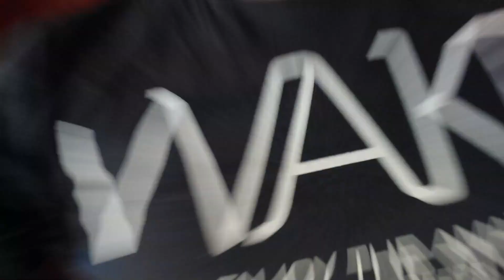Nubra Valley from Pangong Lake | Hunder-Diskit | Sand dunes Nubra valley Ladakh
Opposite to the popular Nubra valley to Pangong lake route, we took Pangong lake to Nubra valley. It became very hard to avoid the tourist rush coming from Nubra valley to Pangong lake.
Nubra valley ladakh is one of the most popular tourist places in Ladakh. Tourist comes here to see Hunder sand dunes, Diskit monastery, stay in nubra valley is the hard tast if you are visiting Nubra valley in tourist season book your stay in advance to avoid the last minutes hassle.

The products I use:
Riding jacket for beginners

Building my PC:
Power supply
Thermal paste
Mouse pad
Graphic card
Mother board